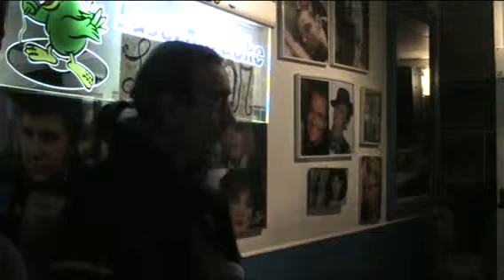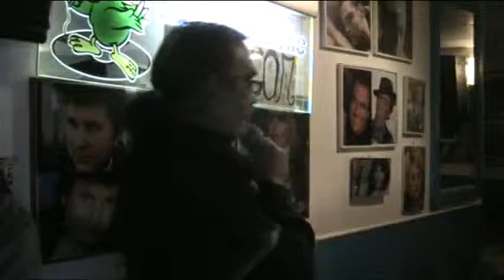L'OSCAR KARAOKE Impressioni di settembre - Angelo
Impressioni di settembre - Angelo  SERATA 28 gennaio 2014
cosa aspetti ?